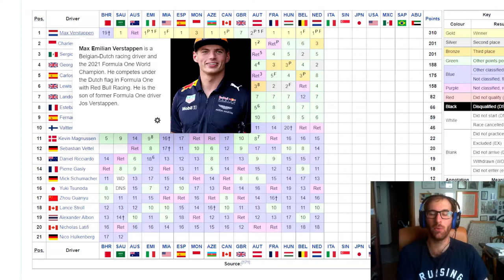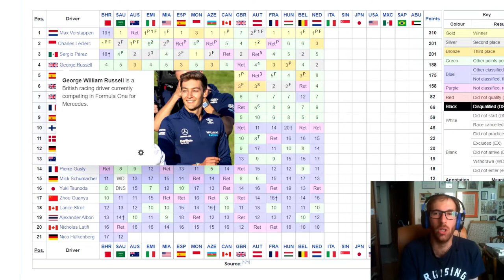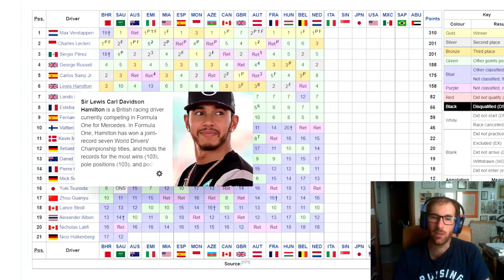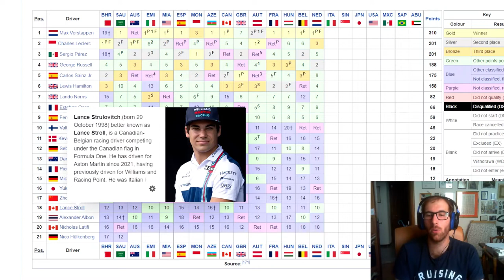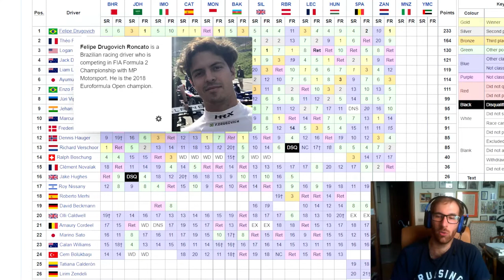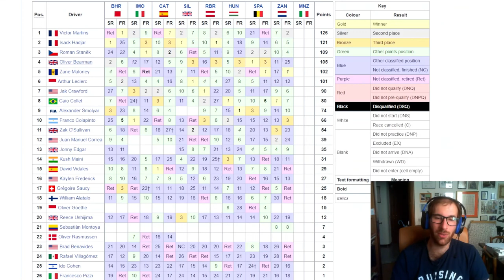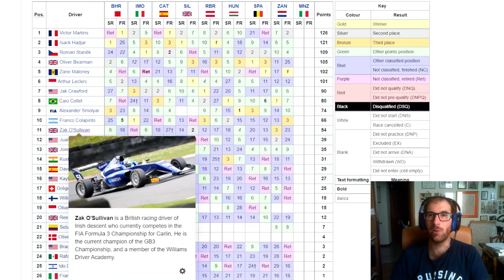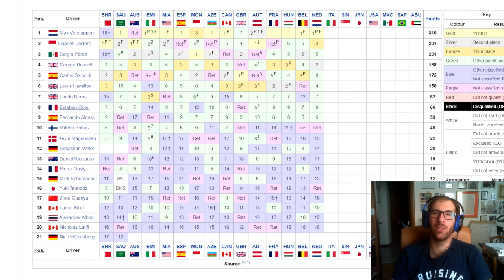Verstappen domina di nuovo in Olanda. 109 punti di vantaggio su Leclerc terzo al traguardo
SE VOLETE SEGUIRMI IN ALTRI CANALI